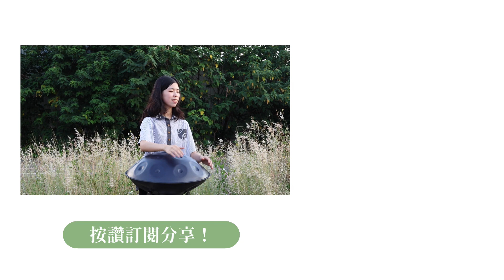【那日打手碟】《綠袖子｜Greensleeves》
這是G大調手碟！
It's G major handpan!

錄影製片｜那日．蕭瑤